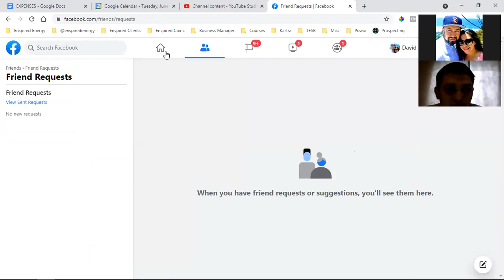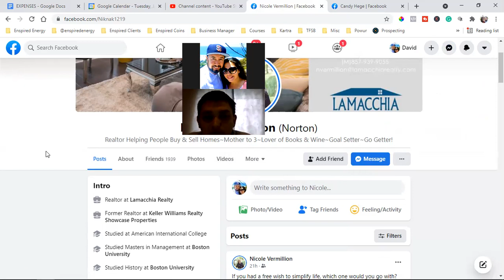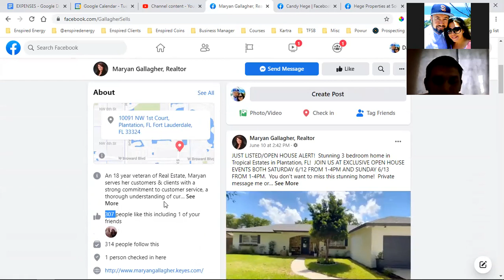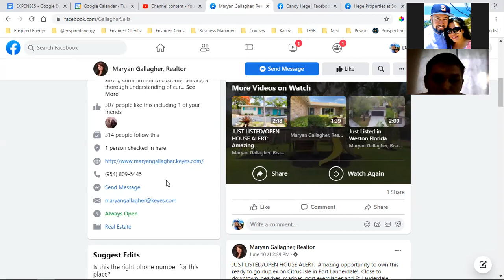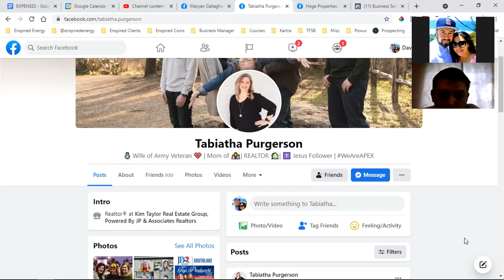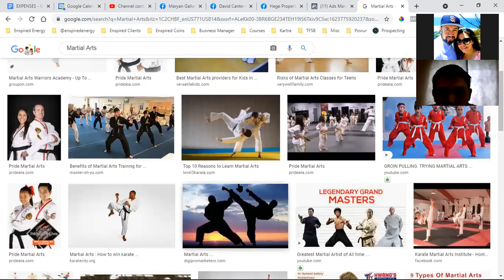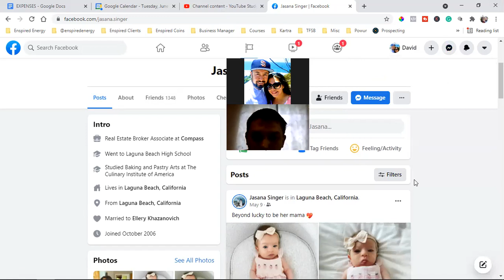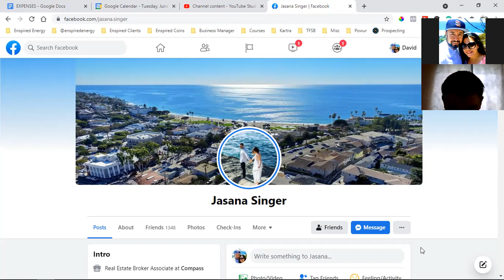My EXACT Strategy On Getting HUNDREDS Of SMMA Clients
If you enjoyed and learned something new,